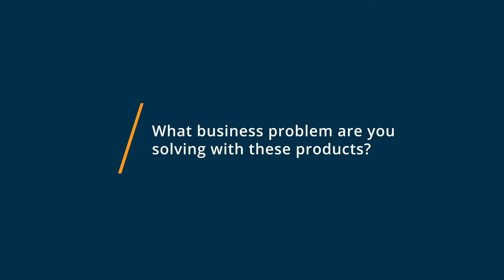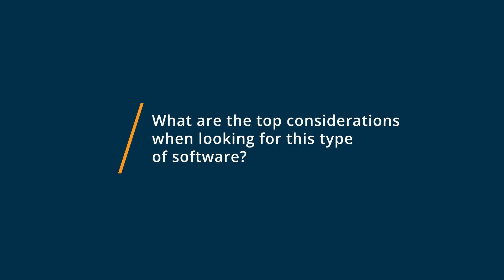Hopin vs Crowdcast: Why I switched from Crowdcast to Hopin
🥊  Considering Hopin vs Crowdcast? See which is better. Hopin vs Crowdcast Comparison: Features, Pricing and Integrations comparison.

💡📘 Interested in Hopin? Browse Hopin reviews, pricing and compare with popular alternatives

💡📘 Interested in Crowdcast? Browse Crowdcast reviews, pricing and compare with popular alternatives

Hopin Review 2021.

Virtual event tool for conducting online webinars & summits.

Hopin is an all-in-one, live online events platform with which organizers can create, host and manage live events for up to 100,000 attendees. Hopin's web based virtual venue connects distributed communities, companies, and friends with live video, chat and networking features. Attendees can learn, interact, and connect with people from anywhere in the world.

Crowdcast Review 2021.

Live video platform for creators and businesses.

Crowdcast is the most engaging and easy-to-use live streaming experience on the market. We are a browser-based solution for creating interactive webinars, live Q&As, workshops, and online summits that scale to your needs. We offer a simple platform to engage with attendees via live chat, polls, time-stamped Q&As, and face-to-face. Beyond collecting emails, Crowdcast provides advanced data and analytics around your event and audience, and so much more!

0:00 Intro
0:10 What business problems are you solving with Hopin and Crowdcast?
0:18 What is Hopin best for?
0:35 What is Crowdcast best for?
0:48 How easy is it to get started with Hopin and Crowdcast?
1:03 What recommendations do you have for those considering Hopin and Crowdcast?